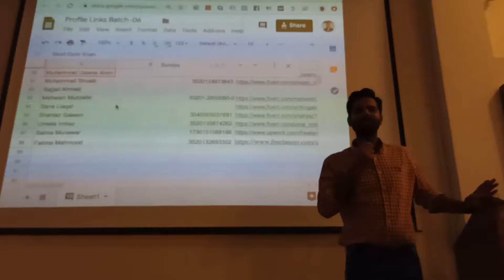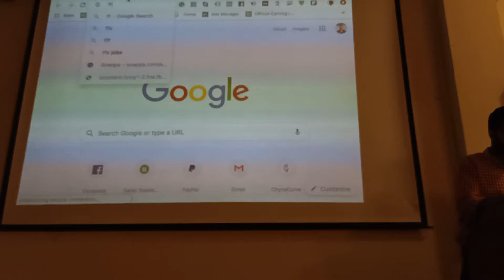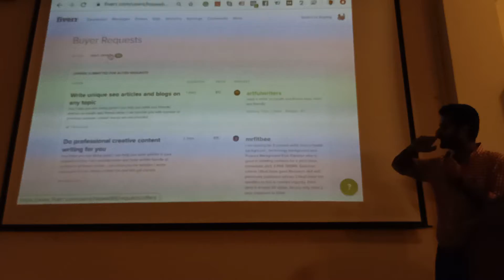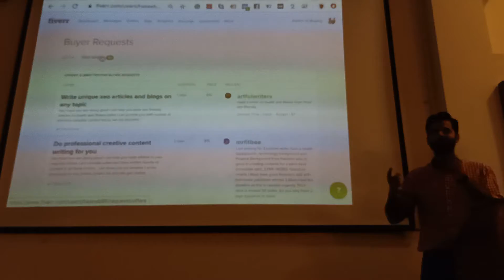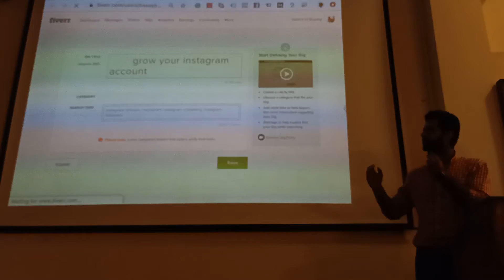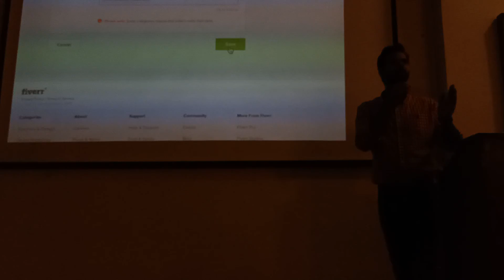Fiverr Gigs , eRozgar non technical